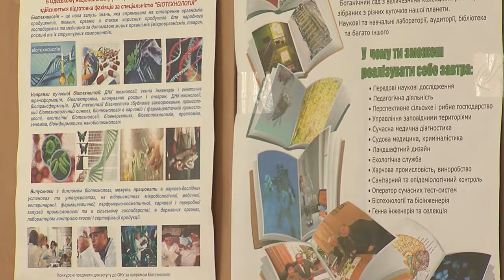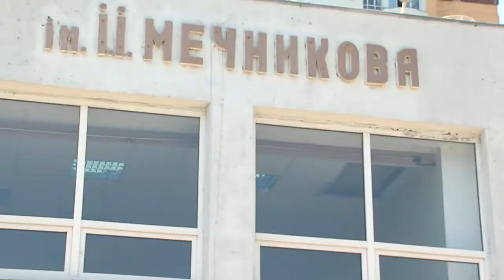Те еще новости (21 07 17) в 10-ке или нет?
Не смотря на то, что вступительная кампания ещё не закончилась в министерстве образования и науки решили сделать рейтинг самых востребованных университетов Украины. Все бы хорошо, но вот только Одесские ВУЗы не попали даже в 10-ку. В Одесском национальном университете имени Мечникова возмущены – данные не объективны.